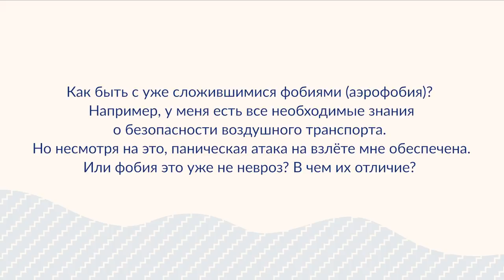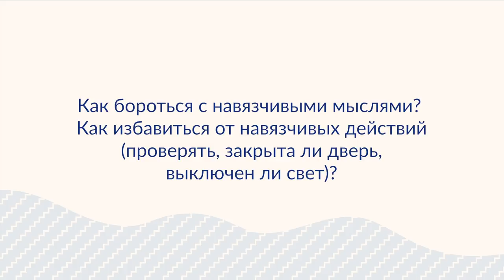Как быть со своими страхами, фобиями и навязчивыми мыслями? | Андрей Курпатов | Шаг за шагом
🔵 18 июля стартует новый поток онлайн-курса от Андрея Курпатова — «Шаг за шагом»: курс о том, как бороться с негативными состояними. Записывайтесь

Каждый человек хотя бы раз в жизни чувствовал себя не в порядке: испытывал грусть, не мог справиться со стрессом и тревогой, раздражался без видимой причины.

Переживать такие состояния — нормально, но они мешают быть по-настоящему счастливым человеком, который строит гармоничные отношения с собой, близкими и миром.

На курсе «Шаг за шагом» мы объясняем с точки зрения работы мозга, как в нас рождаются негативные состояния, учим бороться со стрессом и рассказываем, как строить свою жизнь так, чтобы тревога и страхи никогда в нее не вернулись.

В курсе:
🔵 450 минут видеоматериала с Андреем Курпатовым
🔵 Комментарии к практическим упражнениям от Андрея Курпатова
🔵 Дополнительные материалы, которые расширяют понимание темы
🔵 Специальные вопросы для обсуждения с другими участниками, чтобы лучше усвоить материал
🔵 Вопросы для рефлексии, которые помогают разобраться в себе и эмоциях
🔵 Общий чат с опытным модератором, в котором можно поддерживать друг друга и делиться опытом